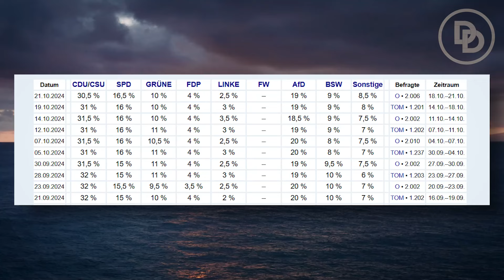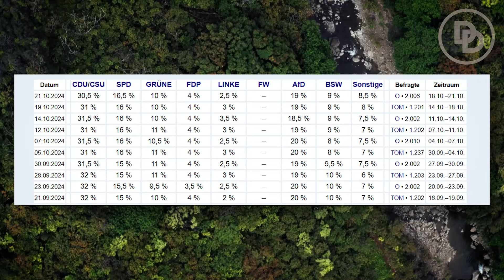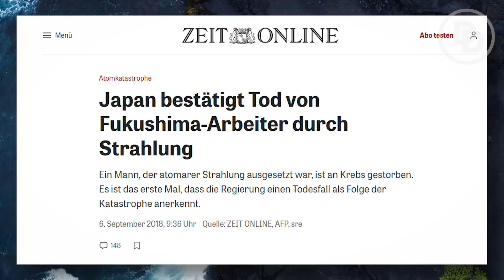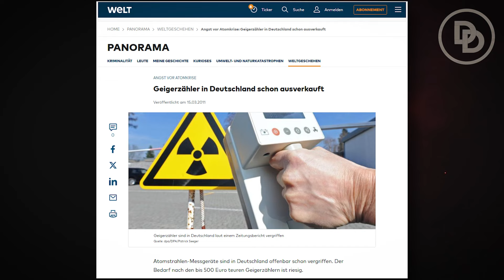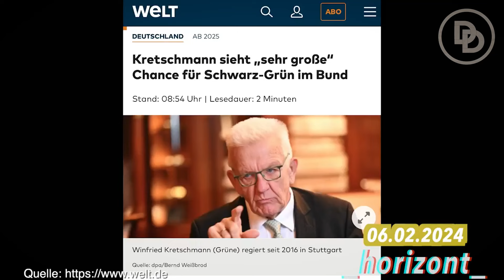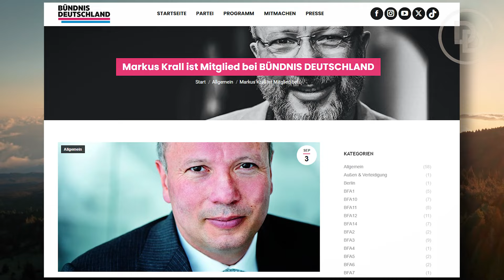Glaubwürdigkeit der CDU endgültig durch! 🤣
Mit dieser Aussage hat Friedrich Merz das letzte bisschen Glaubwürdigkeit der CDU verspielt!

▬ Spenden ▬▬▬▬▬▬▬▬▬▬▬▬
BTC: bc1qvs8sfch8n2j0xstacemrq7j7vcljq6vcxz55d8
ETH: 0xFD08E9e8Dc5464957e90244F2EABf69Aea355774
LTC: ltc1q8zf3ks7w6ppytk8rulq0qzhre4yxjww8fq7ep7